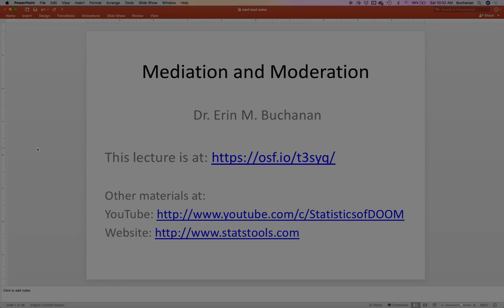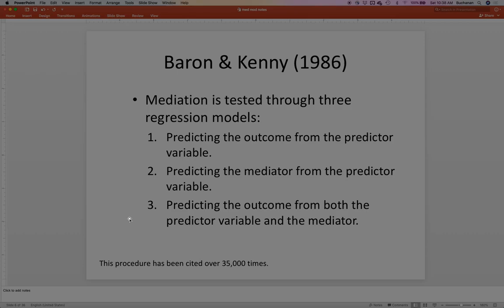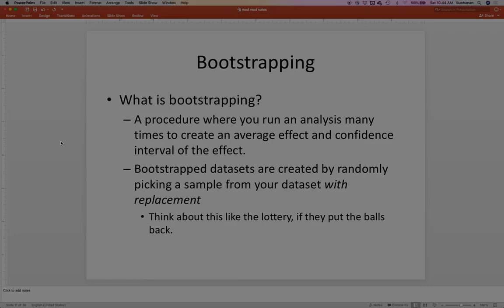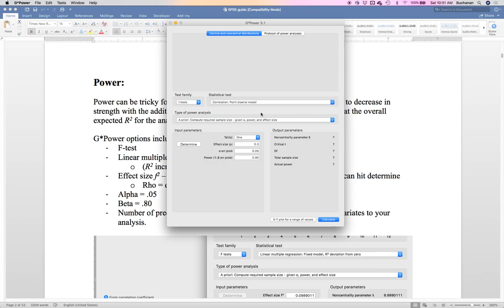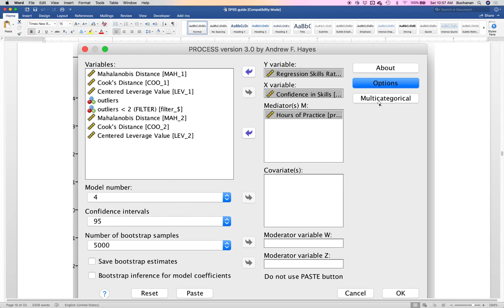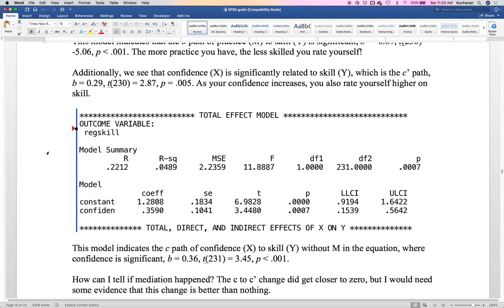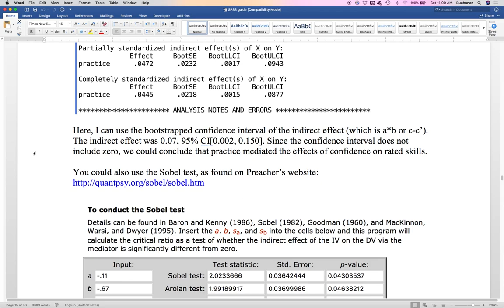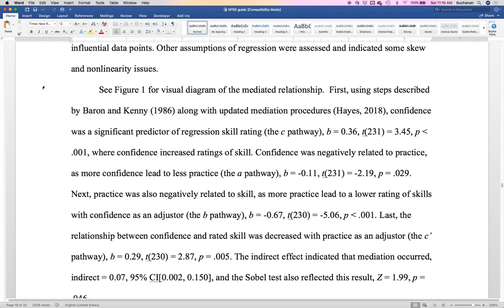SPSS - Mediation with PROCESSv3 MPA Talk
Spring 2018

This video covers mediation with a brief overview and walk through example using SPSS PROCESSv3. I apologize for the darker screen, I am not sure why it recorded this way (goes away after a bit). This video was recorded in a live statistics talk at Midwestern Psychological Association conference.

There are guides for both SPSS and R. The SPSS in this video is simply screen shots from the guides because SPSS display was too small to view at the talk. The guides also cover data screening, but we skipped that portion to be able to cover mediation and moderation in two hours.